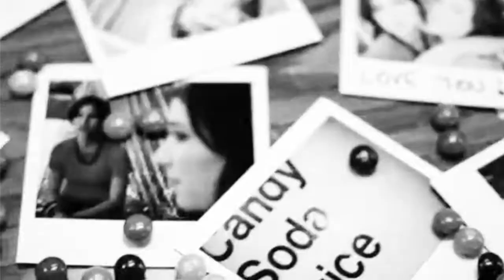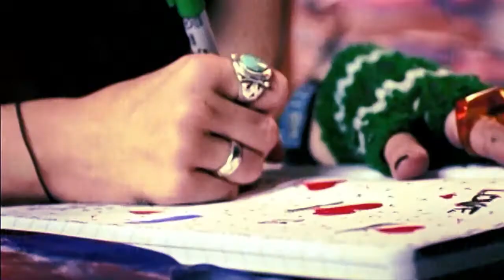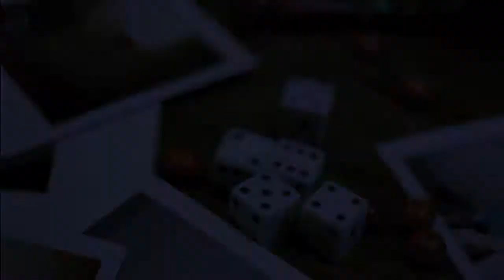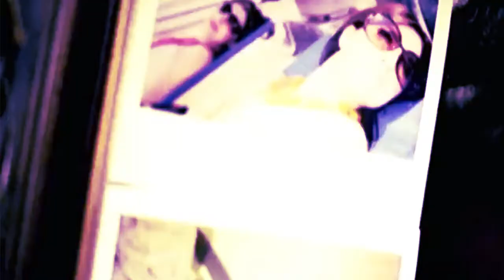The Veronicas - 4ever Jason Nevins Extended Remix